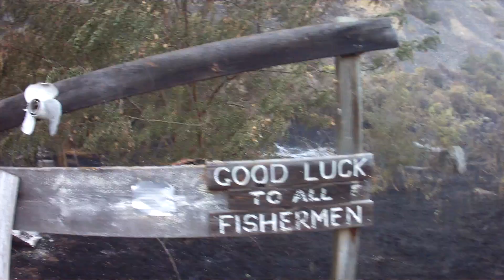Coon Hollow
Cache Creek Fire.